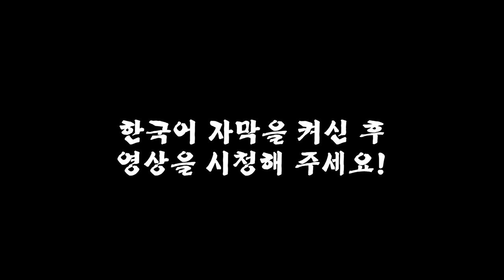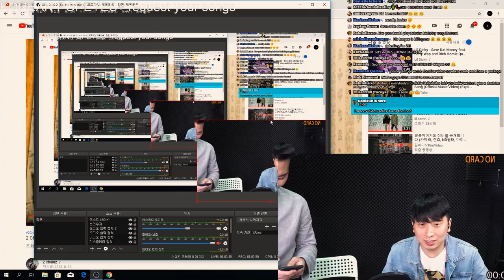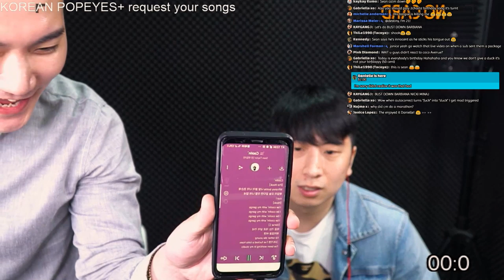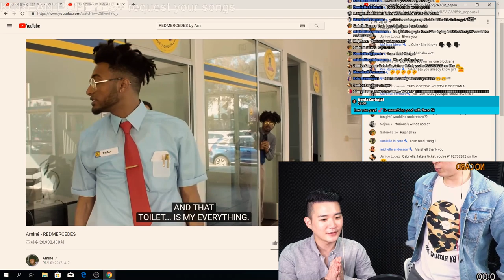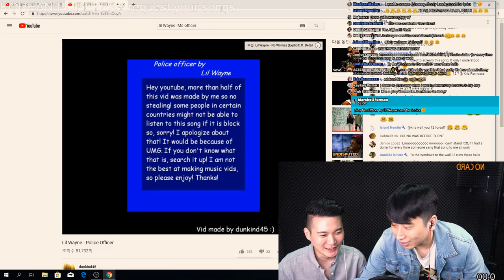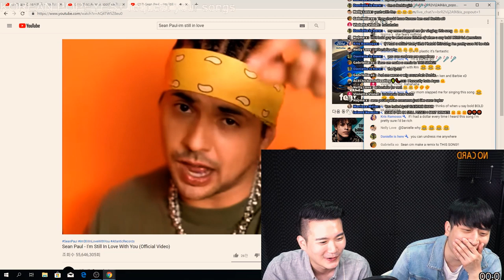[LIVE] KOREAN POPEYES.... on da whole another level lmao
have you ever tried Korean Popeyes? this is not Louisiana style but Korean style!